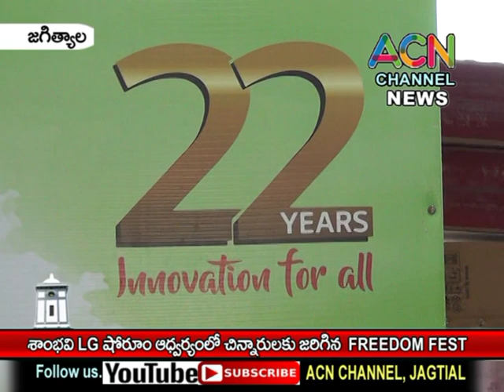జగిత్యాల : బైపాస్ రోడ్ శాంభవి LG షోరూం ఆధ్వర్యంలో చిన్నారులకు జరిగిన FREEDOM FEST